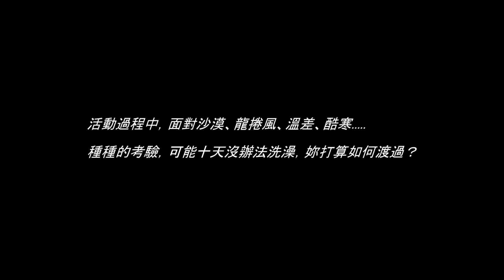2013 蒙古拉力賽【團員接受專訪 - 第3輯】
台灣 2013 年參賽的隊伍是由四位大學生所組成，取名為『Diguarion 地瓜人』隊，顧名思義就是要秉持台灣人不畏艱辛，勇於面對挑戰的精神。

四位參賽者是一群來自不同領域但是有著同樣目標的青年，熱愛生命並勇敢實現自我的價值，透過不同的專長期待在這一趟旅途中，運用個人的資源成就共同夢想，並將所有的可能發揮到最大，發揚屬於台灣的價值。

Farida 吉他這次非常榮幸可以贊助這項非常有意義的賽事，並藉由這趟一萬多公里，氣候多變化的旅程，測試我們所生產的吉他，與四位參賽者一起寫下新記錄！

2013 年 7 月初，四位團員將攜帶一把 Farida  T-28 Baby 旅行吉他，參加蒙古拉力賽，由倫敦出發，路線預定經過法國 -- 德國 -- 捷克 -- 奧地利 -- 斯洛維尼亞 -- 克羅埃西亞 -- 蒙特內哥羅共和國 -- 阿爾巴尼亞 -- 希臘 -- 土耳其 -- 喬治亞 -- 俄羅斯，全長約 17,000 公里，最後抵達蒙古首都烏蘭巴托。